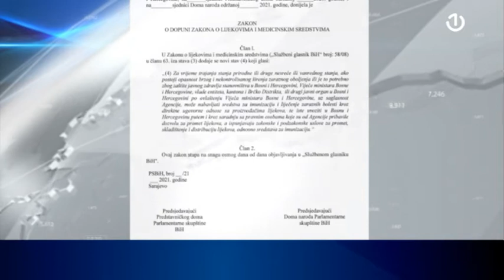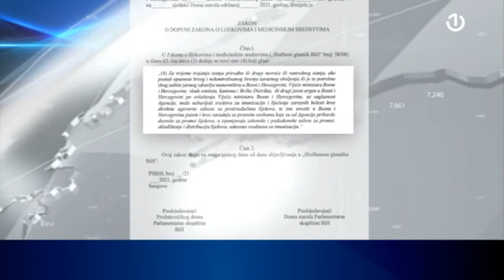BiH ima ponudu za kupovinu veće količine vakcina iz Poljske i Bugarske